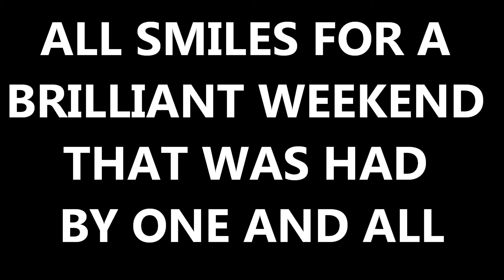Kerry Association in Dublin & Cork Weekend Away to Clonmel Park Hotel - October 2012